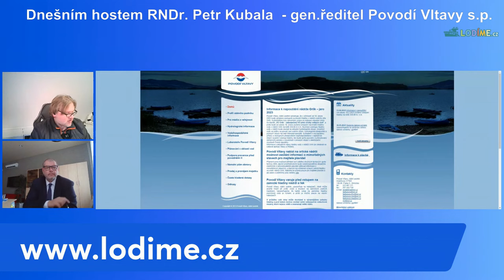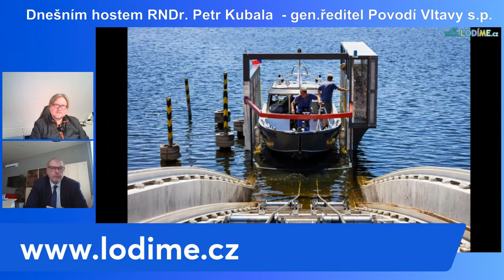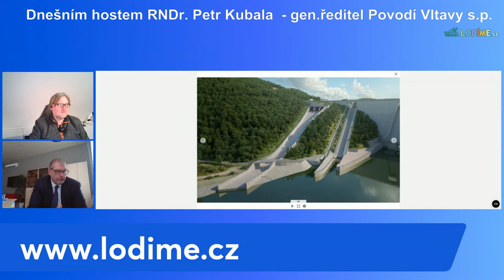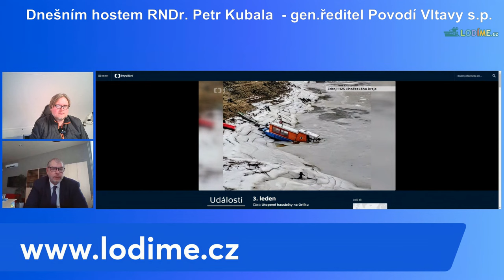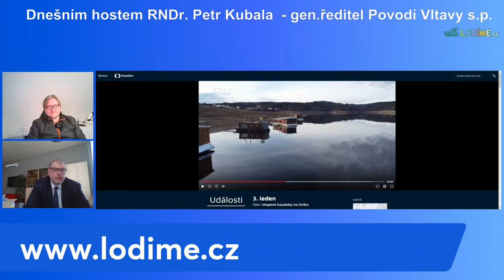Rozhovor s RNDr.Petrem Kubalou , generálním ředitelem Povodí Vltavy s.p. ,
O Povodí Vltavy, o Vltavě, o spolupráci mezi organizacemi, o VD Orlík, dokončení zdvihadel na vodních cestách na Slapech a Orlíku, hausboty a kotvení, o sezóně 2023, o nových kotvištích a dalších tématech.

RNDr. Petr Kubala  - ředitel Povodí Vltavy